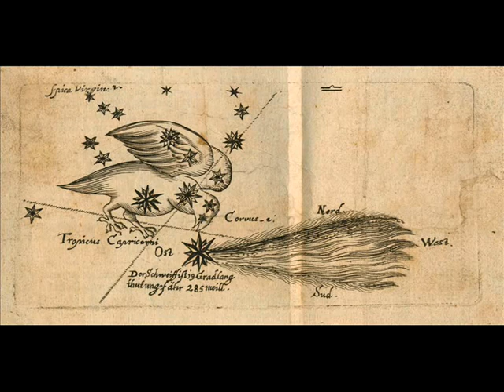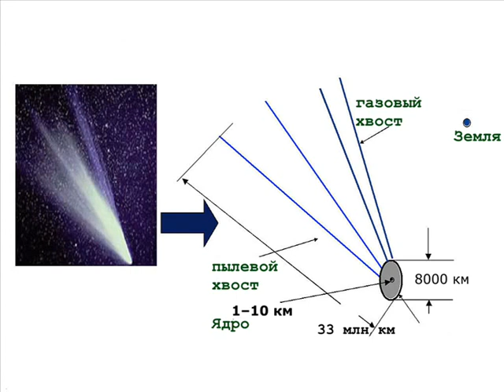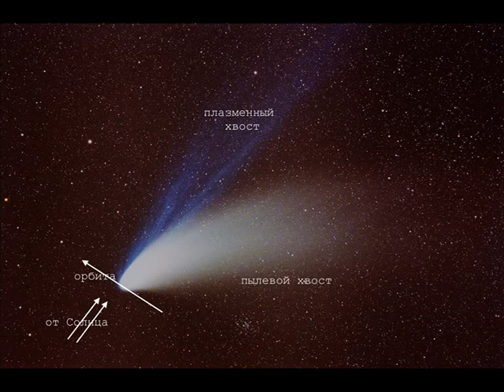Интересные факты о кометах детям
Тема сегодняшнего выпуска “О кометах детям”. Мы выбрали такое название, поскольку сегодняшняя тема очень простая и легкая для понимания. Присоединяйтесь к нам, какого бы вы ни были возраста, ведь речь пойдет о самом интересном.
Начнем с названия. Когда древние греки наблюдали звездное небо они различали неподвижные звезды; планеты, которые двигались среди звезд; и кометы, с долгими хвостами позади них. Грекам показалось, что кометные хвосты похожи на развивающиеся волосы, так и появилось название “комета”, что с древнегреческого переводится как “долговолосая”.
Люди наблюдали кометы тысячелетиями и вели об этом записи. В древности они боялись комет. Люди считали, что кометы знаменуют беды. Ведь неожиданные и большие сгустки света, занимающие полнеба, внушали опасения.
Иногда появляются кометы, которые занимают полнеба. Но размер твердой части кометы составляет всего лишь километр или десять километров, что в сравнении с планетами очень мало. Поэтому все что мы видим на небе — это светящиеся газ и пыль, которые покинули кометную поверхность и удаляются от нее. Более того, ядро кометы не очень твердое, оно полно пустот и даже легче льда!
Гораздо меньшие, чем планеты или луны, кометы могут быть описаны как "очень грязные снежки". Они состоят из замороженных газов, смешанных с пылью. Кометы, как и Земля, движутся вокруг Солнца, только совершают один оборот за время от 3 лет до миллионов лет. Кометы могут двигаться вокруг Солнца и почти по кругу и по очень вытянутым орбитам. При этом, чем ближе к Солнцу комета, тем быстрее она движется.
Солнечное тепло испаряет газы и пыль кометы, образуя иногда очень длинный хвост, достигающий длины, как расстояние от Земли к Солнцу. Частички пыли и газа комет настолько малы, что они сдуваются излучением Солнца, поэтому хвост кометы всегда направлен противоположно Солнцу.
Кометы — хрупкие небесные тела. Встреча с большой планетой или приближение к горячему Солнцу может погубить комету. К счастью для этих черных от пыли айсбергов космоса, они в основном проводят своё время вдали от Солнца.
Люди открыли уже около 4000 комет и открытия продолжаются. Сколько комет в нашей Солнечной системе никто не знает, можно только предположить, что их огромное количество, возможно, 100 миллиардов.
Надеемся, вы узнали много нового и интересного сегодня. В следующий раз речь пойдет о самой известной комете в мире — комете Галлея.